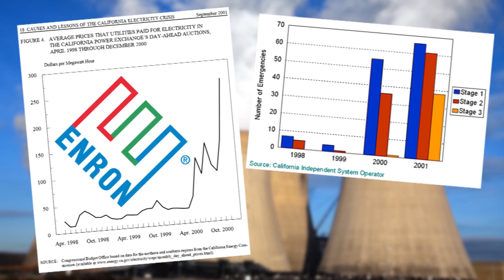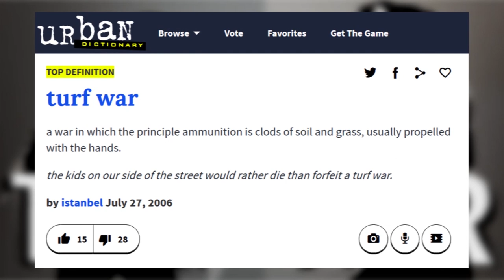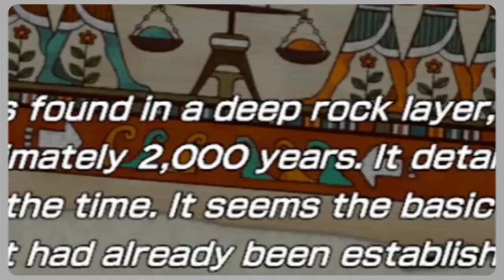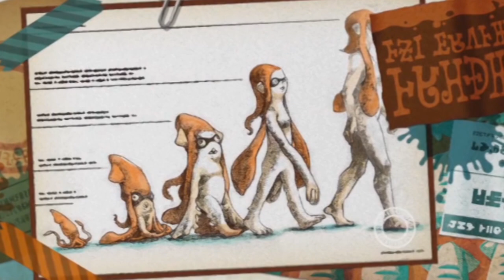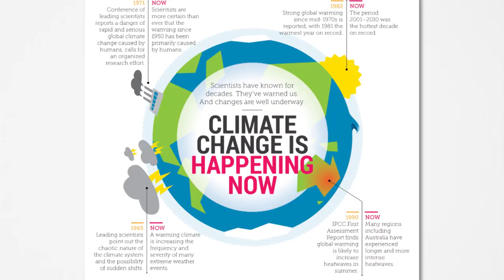Agent 3 (Splatoon): The Story You Never Knew | Treesicle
Immerse yourself in a story of Splatoon legend, the tale of Agent 3! Understand this Inkling's story, where she came from and how she became the Great Zapfish rescuer we know today. Uncover a true understanding of Agent 3, The Story You Never Knew.

Please let us know about future video game characters you'd like us to cover in the comments below!

Check out the sexy man-god that made our intro, Matthead+!

While you're there, check out our friend, Andy, of Macintyre Productions, the host of our All Night Cast! If you're into Zelda, Metroid, or awesome gaming theories, you will definitely like his stuff!

Agent 3 (Splatoon): The Story You Never Knew |